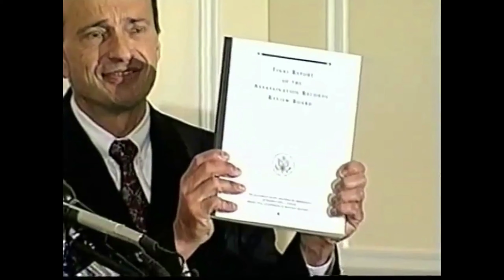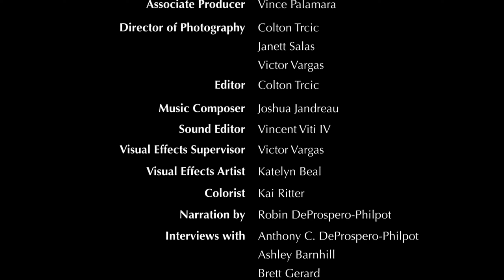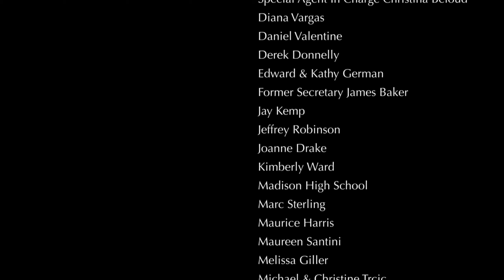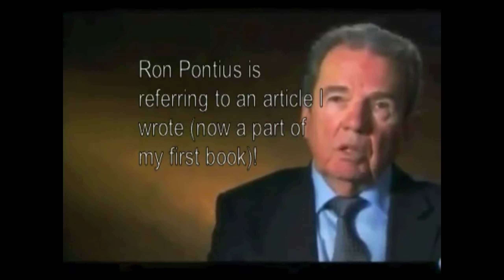Vince Palamara Author Demo 2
-THE MEN WHO KILLED KENNEDY (2003) HISTORY CHANNEL VHS/DVD (also on NEWSMAX TV 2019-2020)- my segment;
-A COUP IN CAMELOT (2013/2016) DVD/BLU RAY outtake (improvised first book promo);
-THE MAN BEHIND THE SUIT (2016) DVD- excerpt; Associate Producer and Thanks credits;
-SECRETS OF THE SECRET SERVICE (2009) DISCOVERY CHANNEL- excerpt (I was an uncredited researcher);
-PIERS MORGAN 10/1/13 CNN with Jesse Ventura- I am on 16 pages of Jesse's fine book and I am in several of his co-author David Wayne's books [Jesse also plugged my work on his Facebook then]. He mentions my research from those 16 pages but did not name me on the broadcast;
-THE KENNEDY DETAIL (2010) DISCOVERY CHANNEL- excerpt: former JFK Secret Service agent Ron Pontius mentions my one article, now in my first book, without naming me